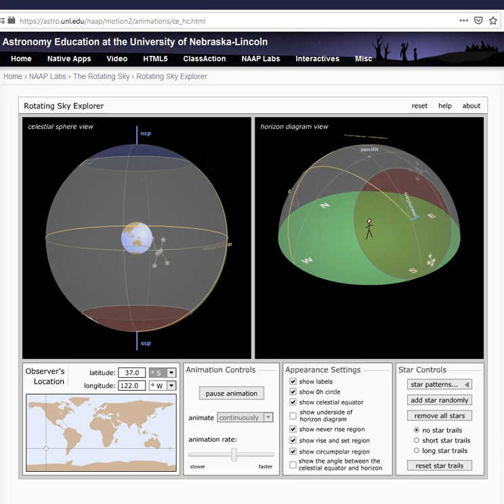UNL Celestial Sphere (no commentary)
Update 2021: do NOT use webpages that use Flash player. It is no longer supported and is NOT SECURE!
Instead, just watch the youtube videos prepared with the relevant data.

Pay attention to the three different star patterns in each scenario.

0:00 Basic setup.
0:32 37 degrees N.
2:17 37 degrees S.
3:26 Equator.
4:31 89 degrees N.
5:10 89 degrees S.
5:45 Sky region overlay 37 degrees N.
6:32 Sky region overlay 37 degrees S.